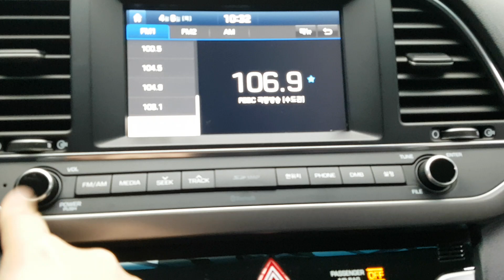HYUNDAI AVANTE 2017 EN VENTA! HU294081 | Vehículos Coreanos Sena Trading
HYUNDAI AVANTE 2017 EN VENTA! HU294081